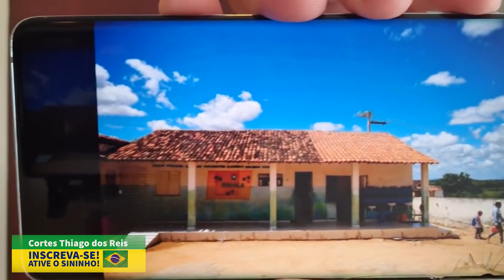ESCÂNDAL0 DE ARTHUR LlRA E B0LSONARO!! CPI VAI lNVESTlGAR CORRUPÇÃ0 MILlONÁRIA